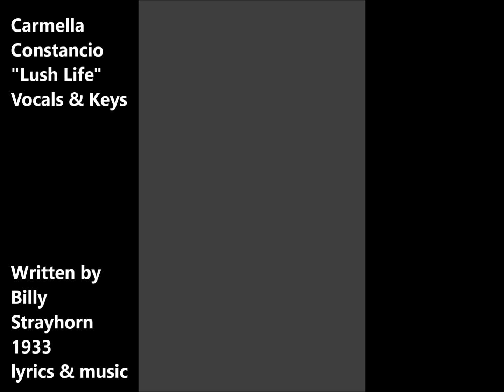Carmella Constancio performs "Lush Life" Vocals & Keys